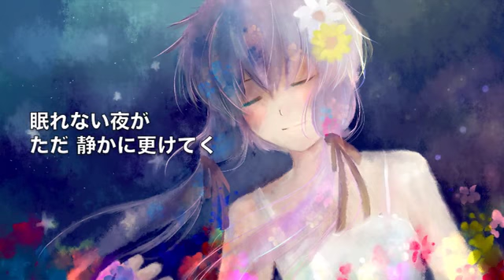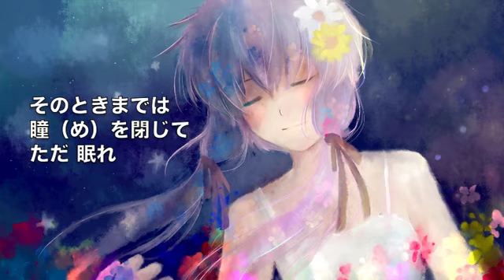【結月ゆかりYuzuki Yukari】抱きしめたいの【オリジナル】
Dakishimetaino
feat.Yuzuki Yukari (vocaloid3/original/smooth jazz)
lyrics & composition: Ayano（medicP）
illustration: Tenryu Kou

===Don't Download my works===